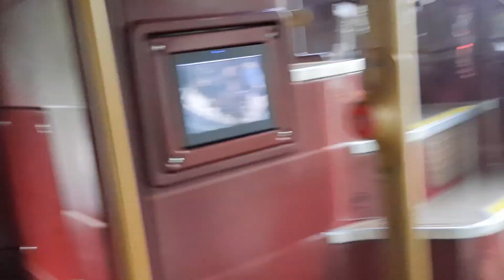مسيرة الفلسطينيين في لندن اليوم أمام السفارة الإسرائيلية.